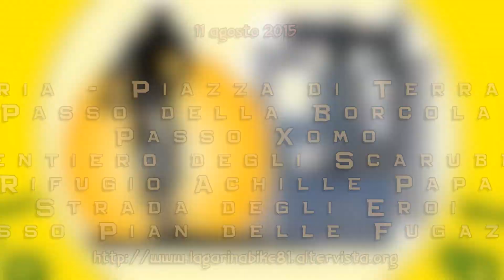Folgaria - Borcola - Xomo - Scarubbi - Rifugio Papa (notturna)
11 agosto 2015.
Bellissima traversata fino al sentiero degli Scarubbi sul Pasubio.
Si raggiunge il rifugio Achille Papa.
Dopo la cena una spettacolare discesa in notturna per il Sentiero degli Eroi che porta a passo Pian delle Fugazze.